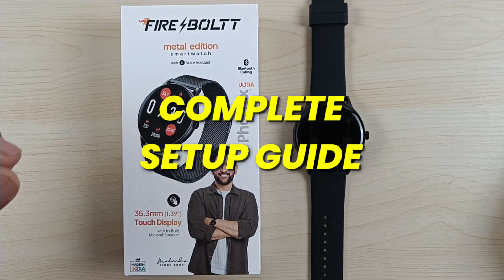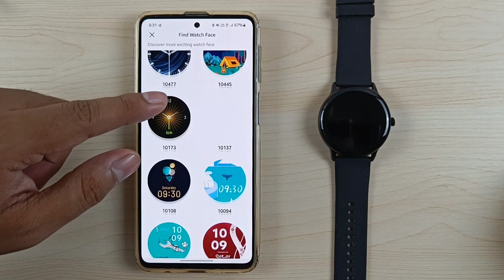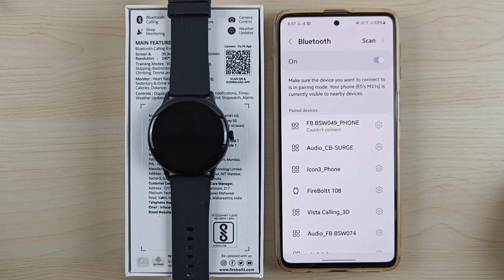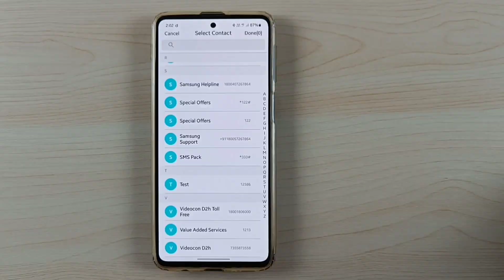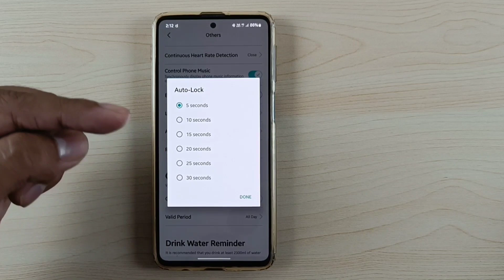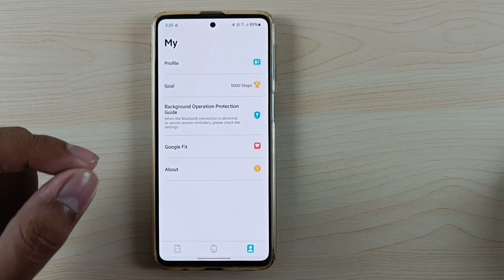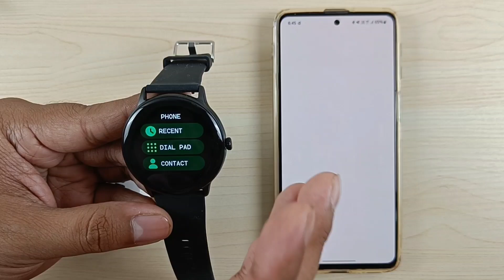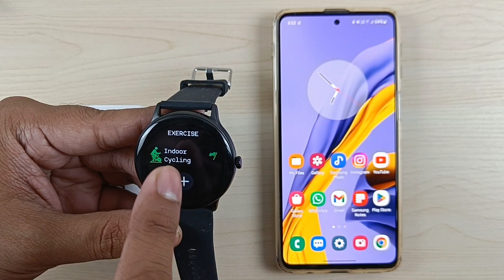Fire-Boltt Phoenix Ultra Smartwatch Full Setup Guide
00:00 Unboxing & Overview
01:31 Battery & Charging
02:01 Setup & Pairing With Smartphone
03:18 Watchface Settings
05:27 Notification Settings
06:06 Calling Preview
08:01 SMS Preview
08:38 Whatsapp Message Preview
09:12 Alarm
09:36 Camera Control Settings
10:07 Contacts
11:02 Find Device
11:30 Time Format
11:53 DND
12:10 Auto HR Detection
12:48 Music Control & Battery Saving
13:14 Screen Timeout & Reset
13:44 Quick View
13:57 Drink Water Reminder
14:23 Weather Settings
14:37 Physiological Cycle Reminder
15:06 Profile Settings & Steps Goal
15:25 Background Protection
15:53 Google Fit
16:09 Vitals & Activities Data
17:13 Button Functions
17:41 Control Center
18:32 Stopwatch, Alarm & Timer
18:45 Display Settings
19:20 Call Reset
19:37 System Menu
20:16 Today's Activities & Vitals Data
20:31 Phone Call
21:05 Voice Assistant
21:22 Vitals  Measurement
21:36 Weather
21:45 Camera Shutter
22:04 Music Player & Controller
23:17 Games
23:30 Workout Modes
24:34 Outro